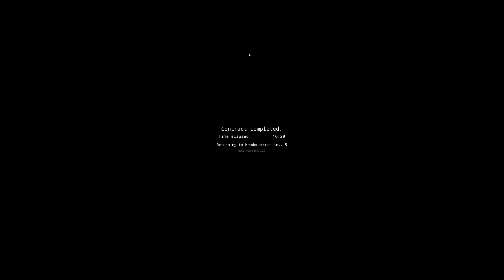Paranormal Cleanup : feat : Sqam and JayM